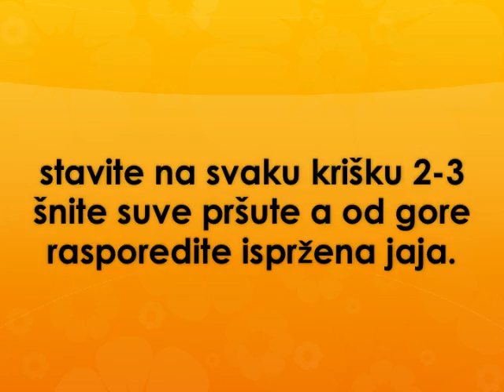Gurmanska kajgana Recept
recept za gurmansku kajganu